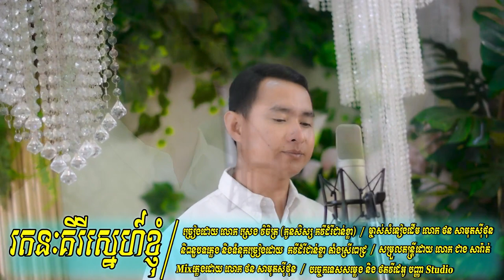រតនះគីរីស្នេហ៍ខ្ញុំ -ច្រៀងដោយលោក - ស្រេង វិចិត្រ - កូនសិស្សអ្នកគ្រូពេជ្រ